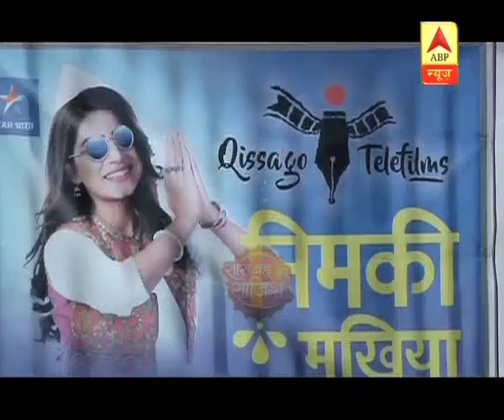SBS SPECIAL: Day-out with TV actress Garima Vikrant Singh